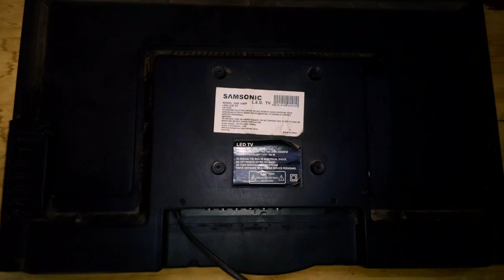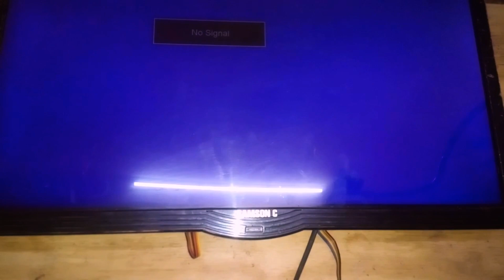T.R83.671 Red light blinking | 24 inch led tv standby problem Fix to repair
24 inch LED TV Repair ! Red Led Blinking Problem ! Standby Problem

In this video, we will discuss the common T.R83.671 Standby Problem and provide troubleshooting tips to resolve it. We'll cover potential causes of the issue, such as software glitches or hardware malfunctions, and offer step-by-step solutions to help you get your standby system up and running smoothly again. Whether you're a beginner or an experienced user, this video will provide valuable insights into troubleshooting T.R83.671 Standby Problem.

T.R83.671 red light blinking
T.R83.671 TV repair
t.r83.671 voltage
t.r83.671 all voltage
#24 inch red light Blinking Problem
LED Tv Red light Blinking
#24 inch led tv standby problem repair process
t.r83.03 standby problem
led tv standby problem solution
t.v53.671 standby problem
led tv standby problem solving tips
How to repair standby problem
lcd led tv stand by problem solving
tp.v56.pa671 standby problem
tp.v56.pa671 no indicator